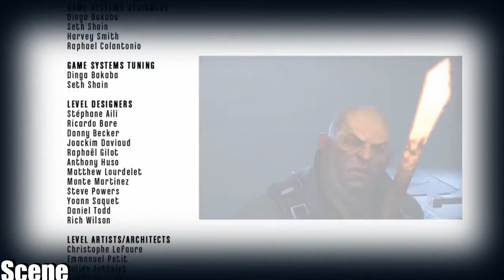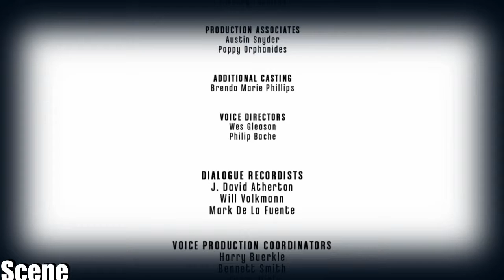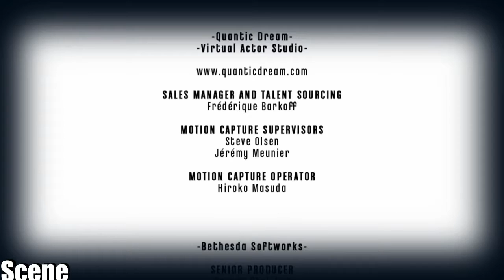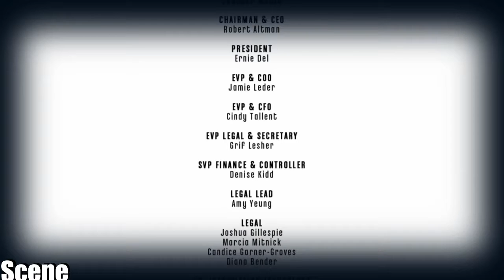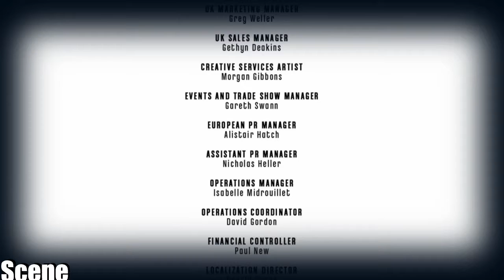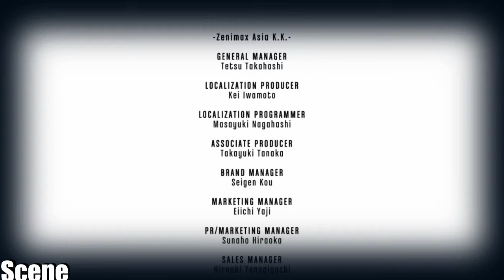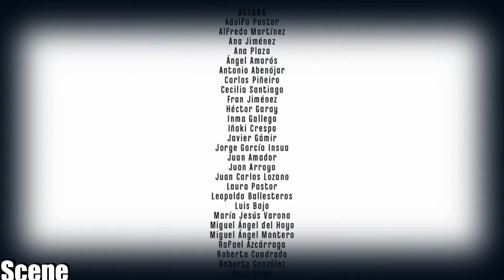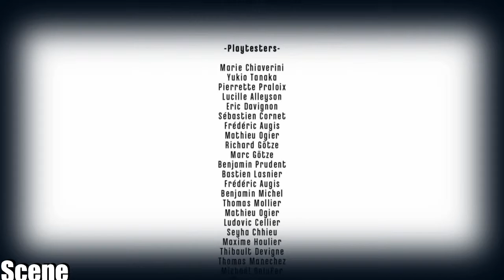Dishonored -CREDITS- (HD-PC)